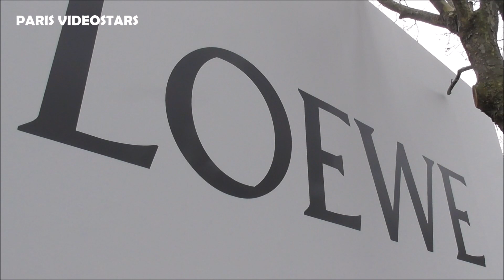Alex Goya ( Jehovinh ), Sundy Jules, Sulivan Gwed @ Paris Fashion Week 22 janvier 2022 défilé Loewe